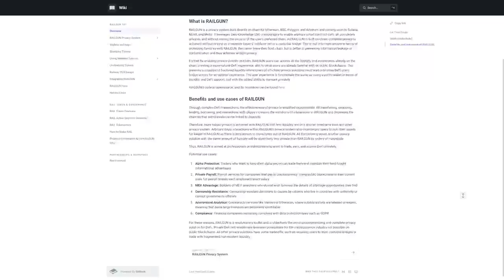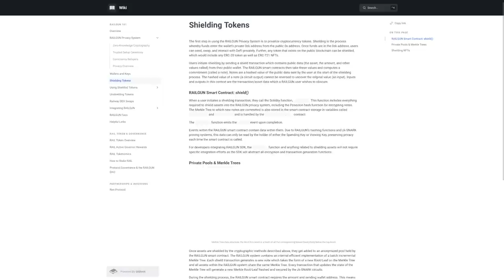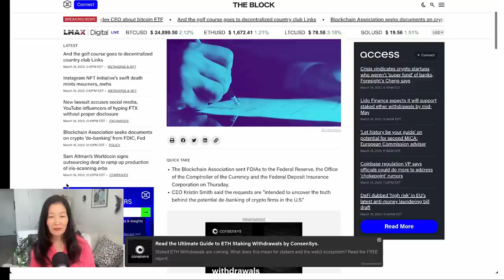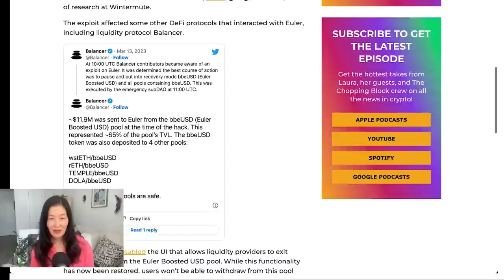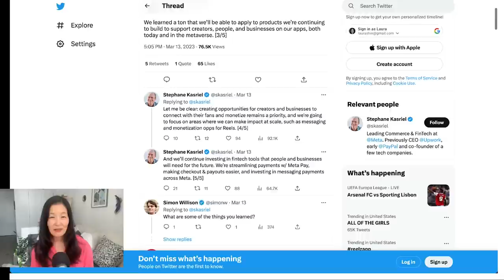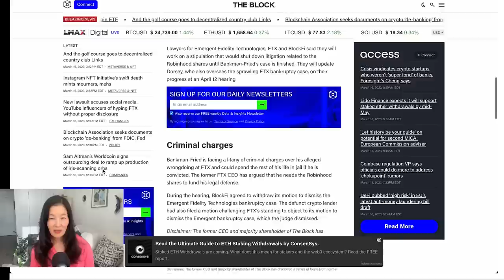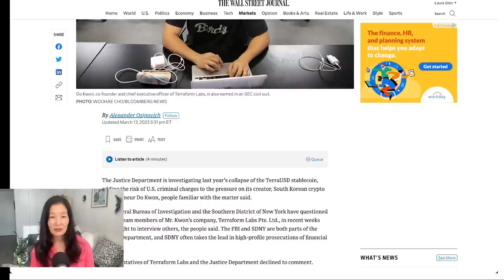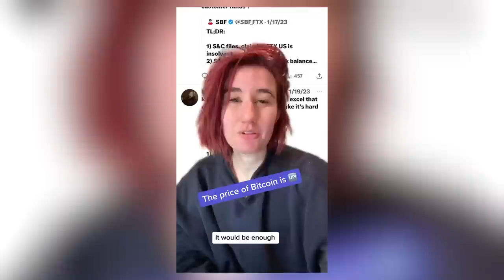Jim Bianco on Why the Banking System Has Always Been Broken - Ep. 469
Jim Bianco, president and macro strategist at Bianco Research, explains what’s causing the recent cascade of bank failures. Yield seekers taking their money elsewhere are putting banks under strain, he says. That said, the Signature Bank takeover by New York regulators is “a little fishy,” Bianco says. He adds that DeFi has been holding up strong, providing an “alternative to this unstable system that we have right now.”
🔥 EPISODE LINK 🔥

Show highlights:
🔹 why Jim thinks this is a liquidity crisis, not a solvency crisis
🔹 the role of crypto and tech startups in the recent bank run
🔹 how people have been pulling out of crypto in the past 18 months
🔹 why the traditional fractional reserve system for banks is broken
🔹 why crypto projects like Aave and Compound are solutions
🔹 why Jim says the Fed is a “legal counterfeiter”
🔹 why money moving around so fast is a challenge to our antiquated financial system
🔹 whether Signet, Signature Bank’s digital payments platform, is the real reason why regulators shut the bank down
🔹 whether the Fed will succeed or fail with FedNow, its instant payment system

🔹 Crypto.com
🔹 Railgun DAO
Guest
🔹 Jim Bianco, President and founder of Bianco Research

Time Stamps:
00:00 Intro
01:04 Interest rates
06:21 Fractional reserve system
10:56 Macroeconomic environment
13:07 Silvergate Bank
18:52 Signature Bank
22:42 Stablecoins
26:03 FedNow

FOLLOW UNCHAINED!